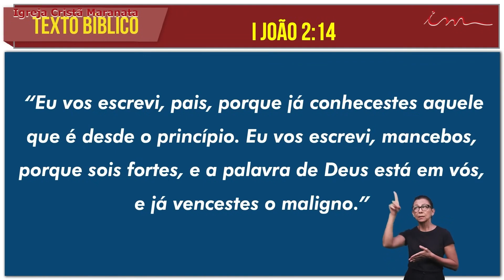[Corte ICM] - Jovens sois fortes! - Igreja Cristã Maranata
LEI DE DIREITOS AUTORAIS, LEI Nº 9.610/98:
"CANAL OFICIAL"

Acompanhe os Cortes de Mensagens. Trechos selecionados para evangelização, com mensagens de consolo e encorajamento, diretamente do Canal no YouTube da Igreja Cristã Maranata

 / igrejacristamara.  .

 / ‌igrejacrista.  .